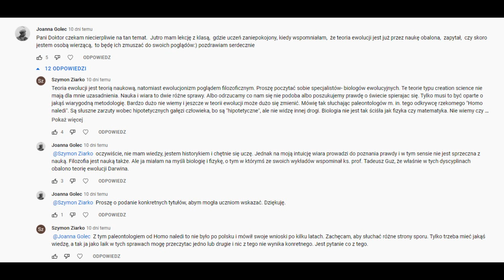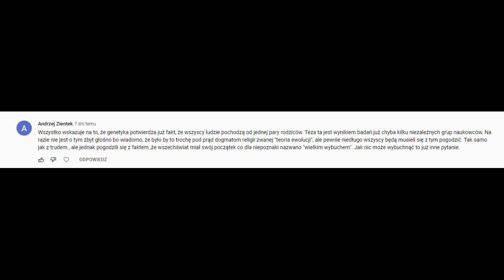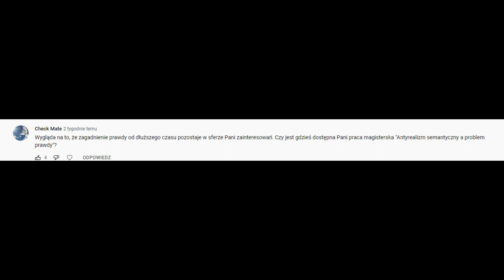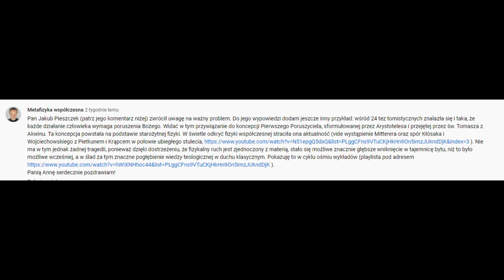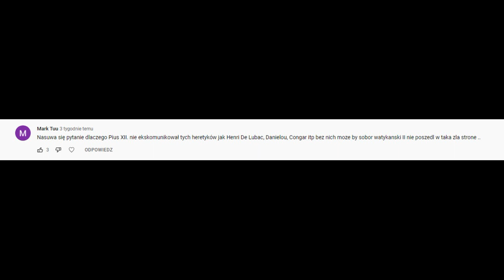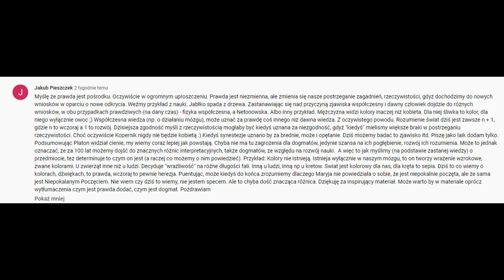TOMIZM I MODERNIZM - odpowiadam na pytania!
Ten kanał działa tylko dzięki Wam!  Możecie go wesprzeć poprzez:
👉 Dla wpłat zza granicy:
IBAN:
Kod BIC SWIFT:
INGBPLPW

Moja strona:
(Zachęcam do zapisania się do newslettera)